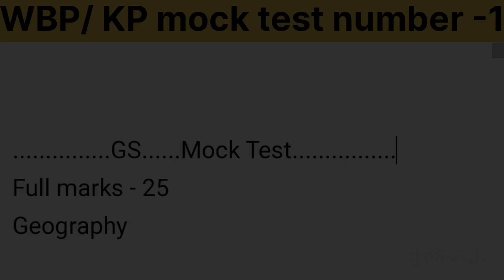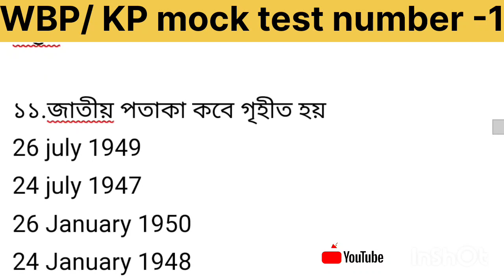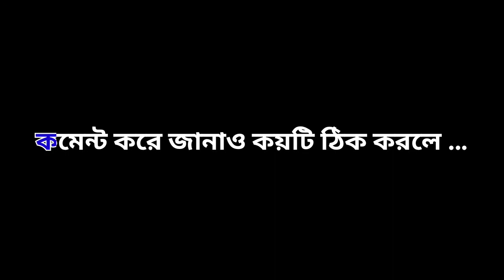WBP mock test 2024 || KP mock test 2024 || WBP best gk 2024